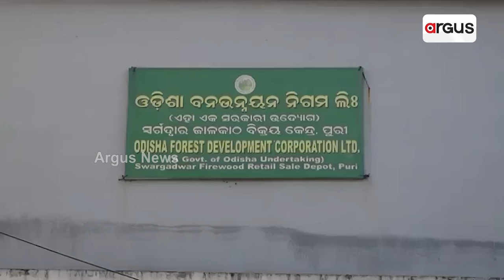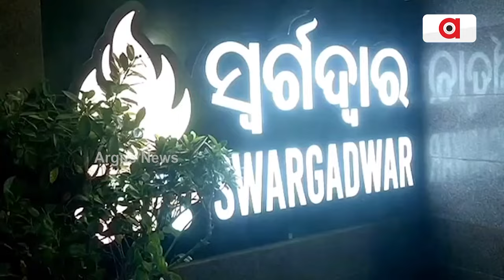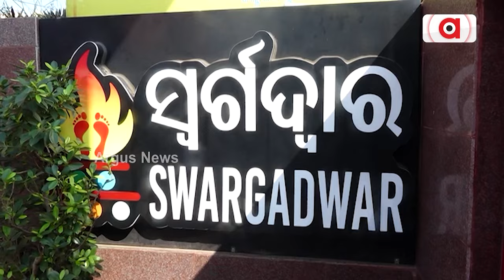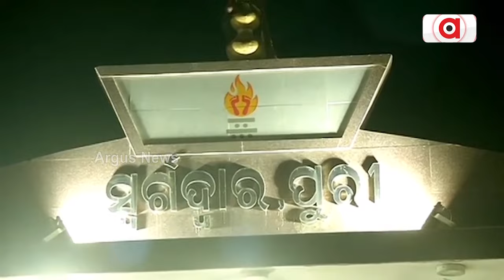ପୁରୀ ସ୍ବର୍ଗଦ୍ବାରରେ ପ୍ରତିଦିନ ବଢୁଛି ଶବଦାହଙ୍କ ସଂଖ୍ୟା | Shortage Of Firewood In Puri Swargadwara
ପୁରୀ ସ୍ବର୍ଗଦ୍ବାରରେ ପ୍ରତିଦିନ ବଢୁଛି ଶବଦାହଙ୍କ ସଂଖ୍ୟା । ହେଲେ ଶେଷକୃତ୍ୟ ଲାଗି କାଠର ଘୋର ସଙ୍କଟ । ଝାଉଁ ବଣ କମୁଥିବାରୁ କାଠ ଯୋଗାଇବାରେ ଅସହାୟ ବନବିଭାଗ । ବିଦ୍ୟୁତ୍ ଚୁଲା ବ୍ୟବହାର ଲାଗି ଉଠିଲା ଦାବି । ଜିଲ୍ଲାପାଳ କହିଲେ, ଲୋକଙ୍କ ମତାମତ ଉପରେ ଚାଲିଛି ବିଚାରବିମର୍ଶ ।